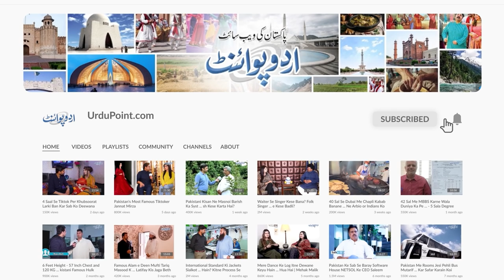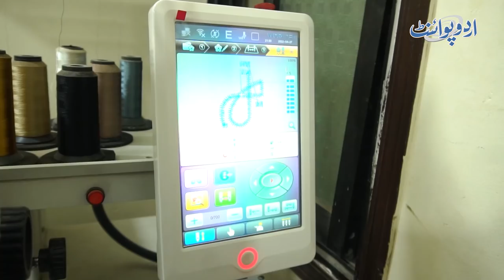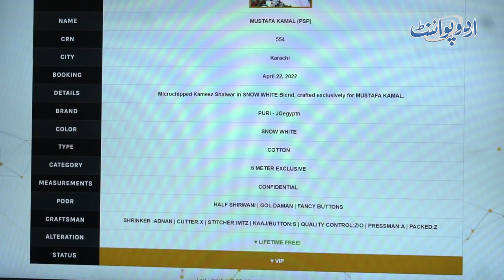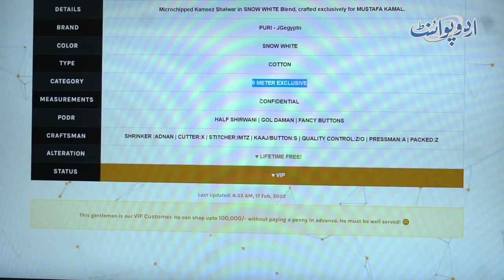Pakistani Tailor Ne Duniya Ka Pehla Microchip Smart Suit Bana Lia - Ye Smart Suit Kaun Pehanta Hai?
Jhonum is an emerging clothing brand that deals exclusively in traditional shalwar kameez. It is the first bespoke brand in the world that has introduced a smart suit which you can wear in daily routine. They have introduced a chip that contains all the details of the suit and stitched within the dress. UrduPoint anchor Shan Arain has interviewed the owner of the brand. How this microchip work, what benefits it gives and where it is stitched in the smart suit , let us know in this video .
Anchor: Shaan Arain